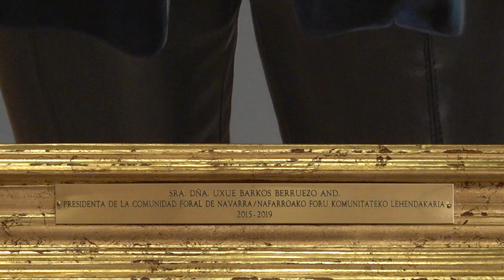Colocado el retrato de Uxue Barkos en el Palacio de Navarra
El retrato de Uxue Barkos Berruezo ha sido colocado ya en el Salón de Presidentes y Presidentas del Palacio de Navarra junto a los doce últimos mandatarios del Gobierno, anteriormente Diputación Foral. El lienzo, con un presupuesto de 9.000 euros, ha sido pintado al óleo por Iñaki Lazkoz Fernández. La obra ha sido pintada sobre un lino belga con imprimación especial al óleo de cinco capas.